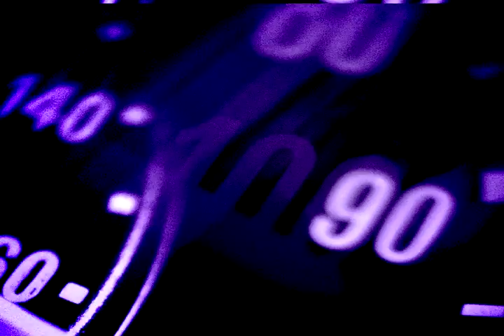Cars.com Conference Animation Video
Cars.com partnered with GCI to create an immersive trade show space complete with signage, advertising and video.